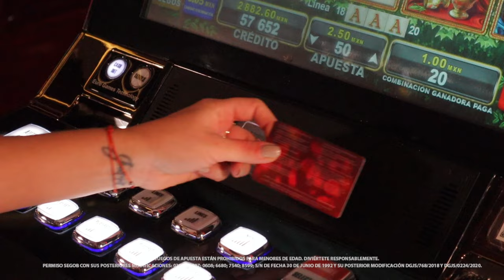Vive la leyenda de History of Alexander de EGT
La historia de este hombre convertido en leyenda se refleja en los gráficos de History of Alexander, un juego de grandes apuestas y muchas emociones de EGT. ¡Ven a Caliente Casino a jugarlo!